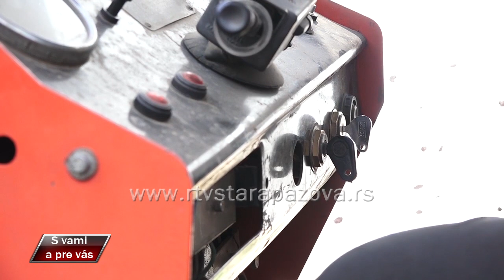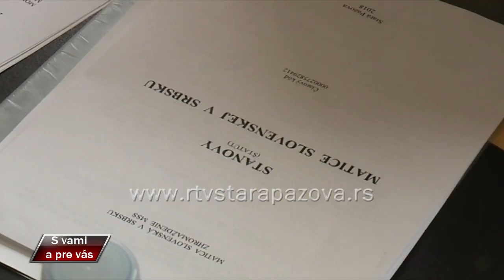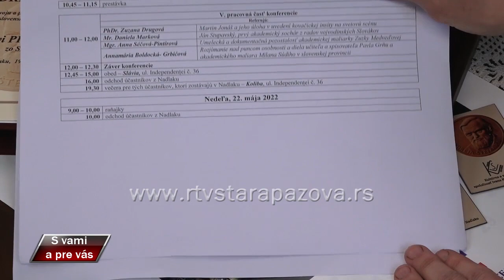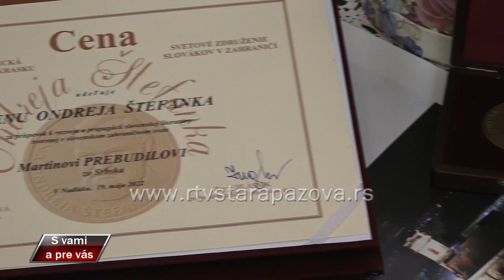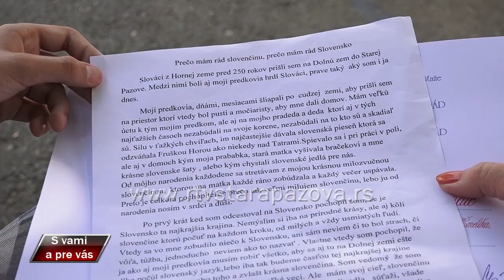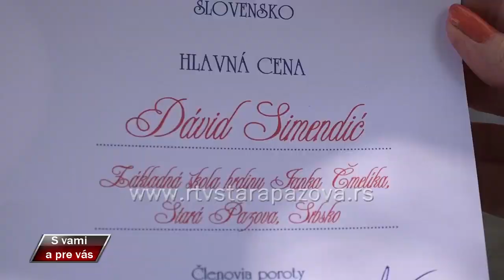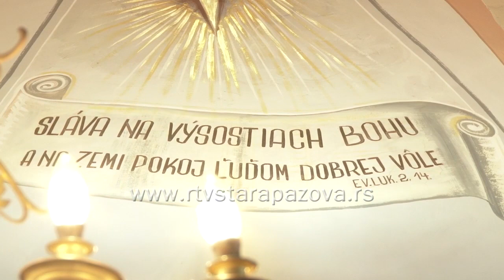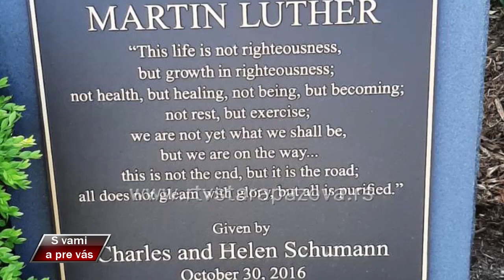S vami a pre vas 484